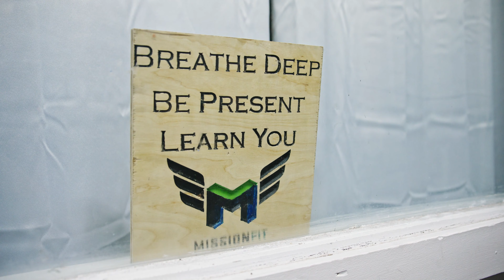Strengthening the Mind, Body, and Community — Joshua Day ’16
Retriever Educator Joshua Day ’16, health administration and policy, finds his purpose at MissionFit, a Baltimore gym that offers free fitness classes to youth in the city. Day—MissionFit’s executive director—wants the young gym members to develop confidence and self-acceptance, as well as important life skills such as goal setting, time management, and accountability.

“It was during my junior or senior year at UMBC, that it became clear to me that it would be easier if I stopped trying to separate worlds and just integrated things together, and MissionFit is the way I get to do that."

Produced by Corey Jennings ’10 for UMBC.